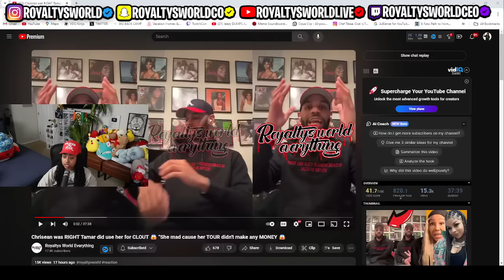Chrisean was RIGHT 😱 Tamar did use her for CLOUT for her LA Show 😮 Her EX Best friend told it ALL 😬